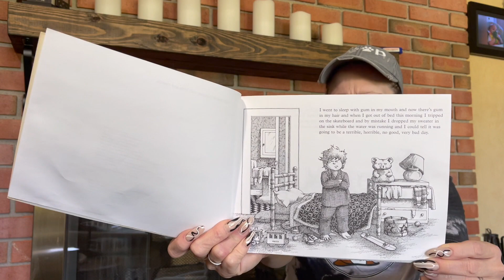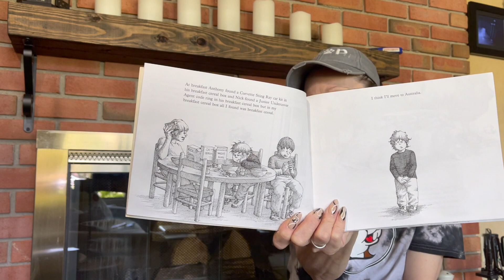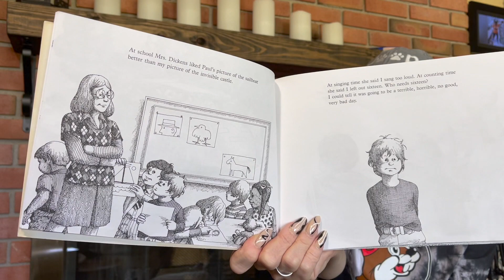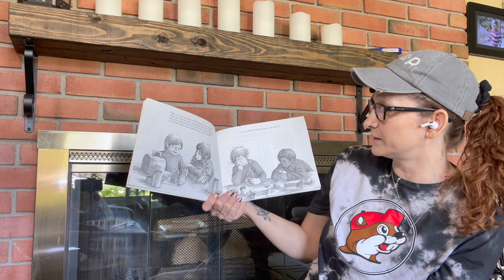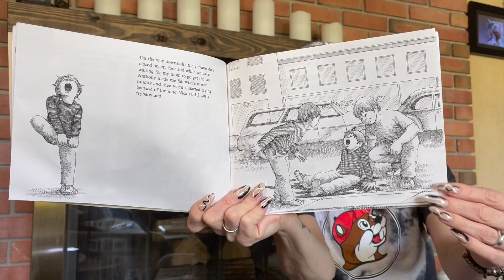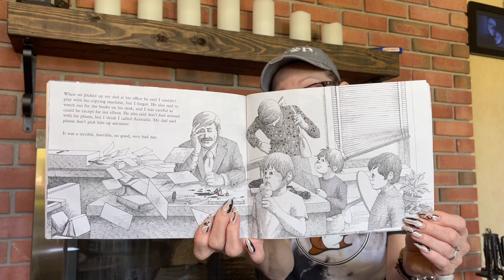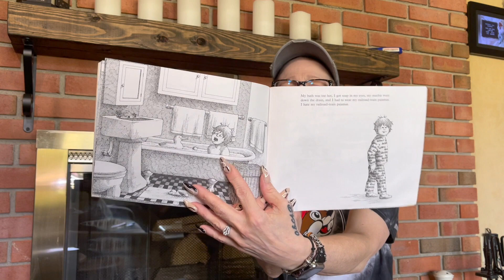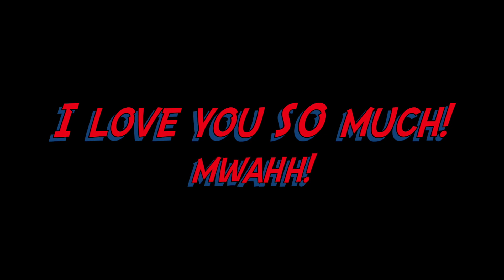NanaStories, Episode 34, Alexander and the Terrible Horrible No Good Very Bad Day, 05 12 2023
Alexander and the Terrible, Horrible, No Good, Very Bad Day

By:
Judith Viorst
Illustrated By:
Ray Cruz